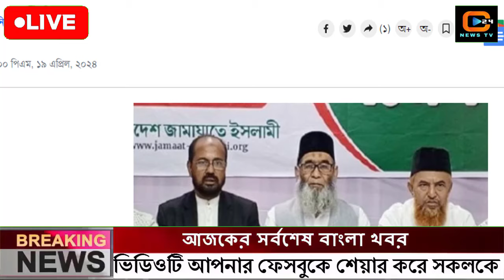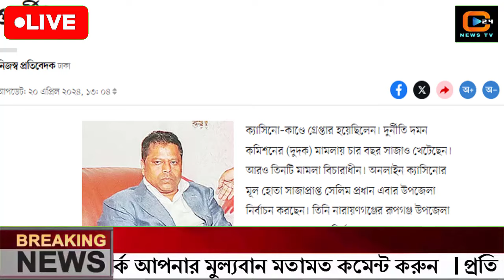এইমাত্র পাওয়া বাংলা খবর Bangla News 20 April 2024 Bangladesh Latest News Today ajker taja khobor